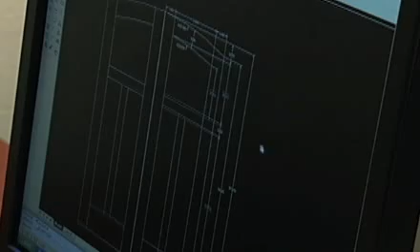Technical Drafting Careers in Door and Kewaunee Counties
Day-to-day operations for a career in Technical Drafting in Door & Kewaunee Counties, Wisconsin